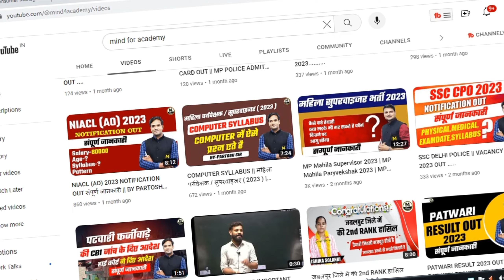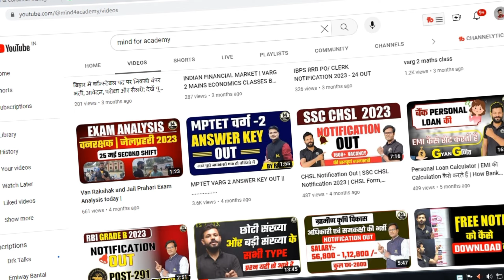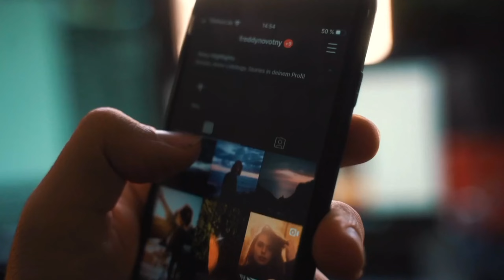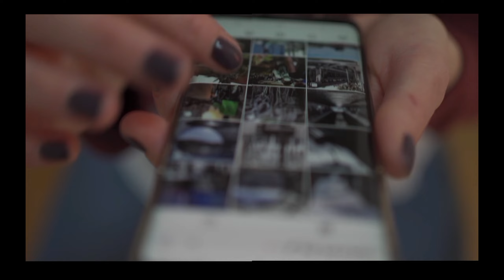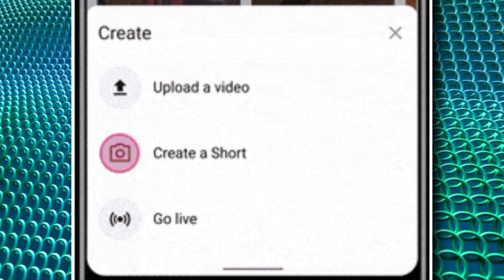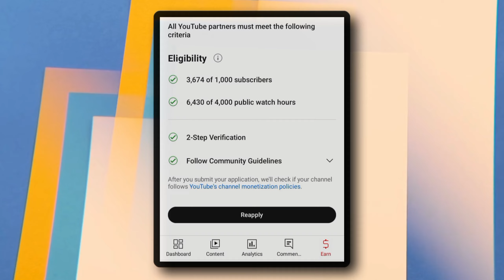How I Removed Reused Content in Just 18 Hours ! Reapply Karne Ka Sahi Tarika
▶️Video Highlights:- es video me bataya hai ki reused content Reapply karne ka sahi tarika kya hai Umeed Hai Video Pasnad Aayegi

Congratulations 🎉 @mind4academy
( in this video I talk About how I Monetize mind4academy yt Channel Jis per Reused Content aa gya tha )

▶️Cover Topic :-
reused Content problem fix kaise kare
Reapply Karne Ka Sahi Tarika
How I Removed Reused Content in Just 18 Hours !
reapply monetization hindi
reused content monetization problem solve
reused content
appeal video kaise banaye
reused content reapply kaise kare
re apply youtube monetization
edit your channel and reapply
reused content monetization
reapply youtube monetization
edit your channel and reapply for monetization
youtube monetization reapply kaise kare
reused content appeal video kaise banaye
youtube reapply monetization
monetization reapply kaise kare
reuse content ko kaise hataye
channel demonetized reused content
how to reapply youtube channel for monetization
reuse content
reapply monetization kaise kare
how to monetize reused Content on YouTube 2023
fix reused Content
your channel is no longer eligible to monetization
reused content monetization appeal video
technical Nadaf

Tech Support Are Not Provided On Above E-mail

Md Azharuddin From Bihar (India)